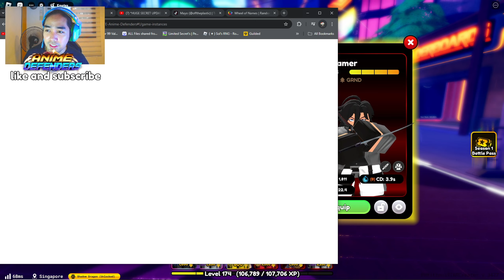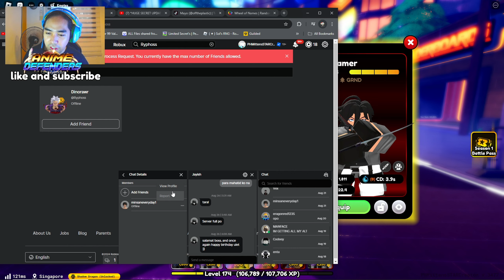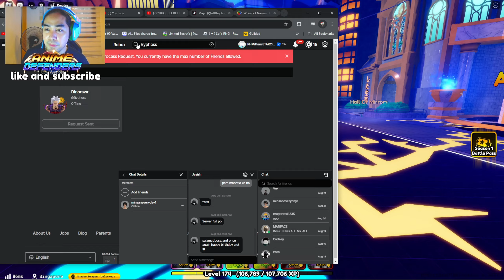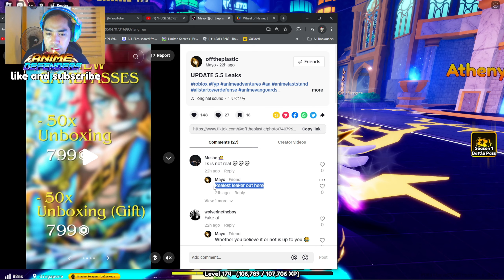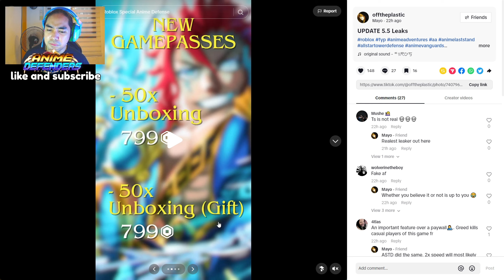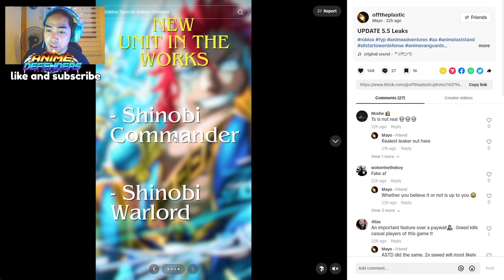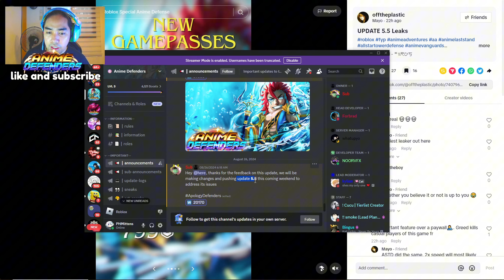*BIG UPDATE AGAIN!!* 😲SUPER "X3" SPEED EASY LEADERBOARD SECRET REWARD! & MORE! sa ANIME DEFENDERS ❤️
*BIG UPDATE AGAIN!!* 😲SUPER SPEED *X3* EASY LEADERBOARD SECRET REWARD! & MORE! sa ANIME DEFENDERS ❤️*PRESS *LIKE* IF  EXCITED KANA!

⭐Use Star Code "PHMITTENS" when buying RBX or Premium⭐

Wassup!!! PH is Back! Guess what? Maglalaro tayo ngayon ng Anime Defenders Episode  Sana maging masaya kayo sa panunuod ng bagong series na'tin na ito!